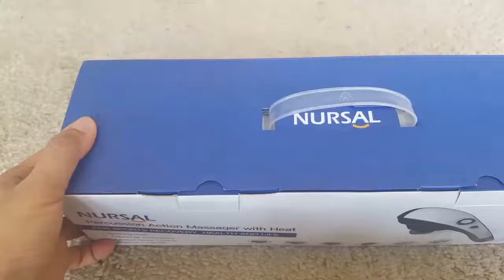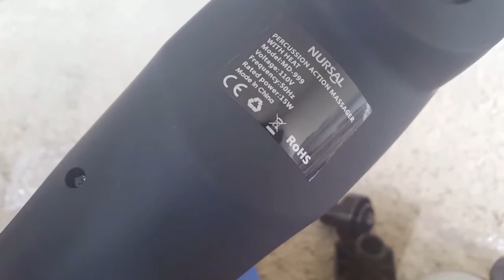Nursal massager with heat